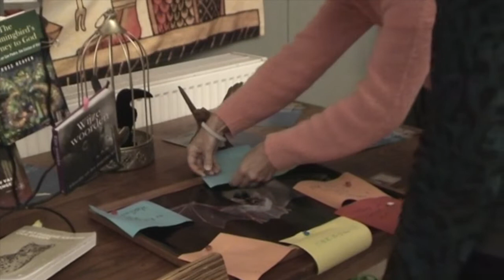QFWD 2 okt 2021 8b Ritueel lint